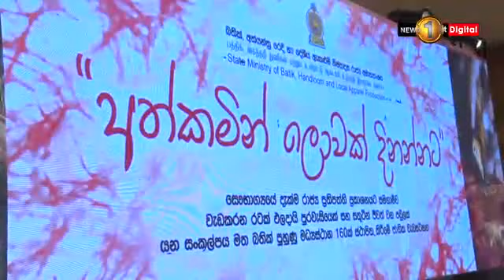බතික් පුහුණු මධ්‍යස්ථාන 160 ක් ආරම්භ කිරීමේ ජාතික උත්සවය අගමැති ප්‍රධානත්වයෙන්..